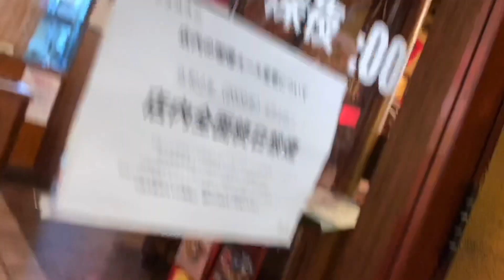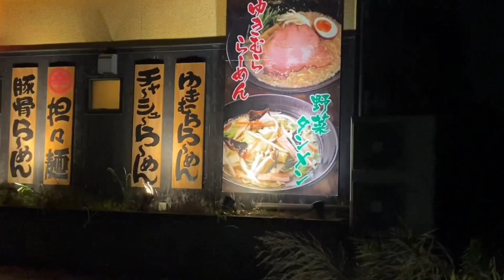lâmnguyễnjp đi ăn cùng sếp sếp người nhật vui không?????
Đi ăn gặp sếp bạn cái kết được free
   Lần đầu đi ăn với 2 sếp vui tính
  Những món siêu lạ